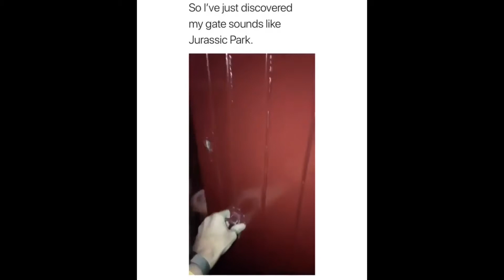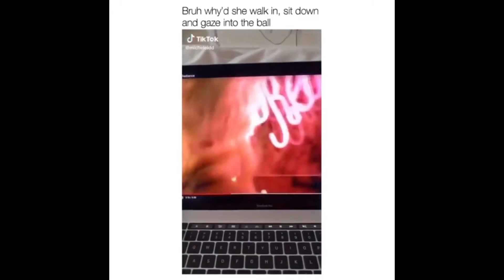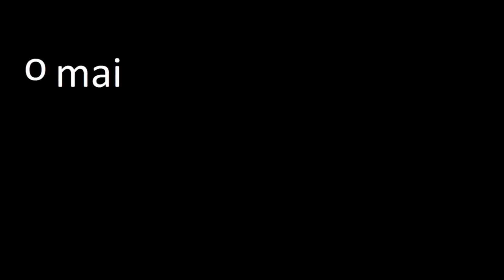"She's cute, oh wait" - Dailymeme #90